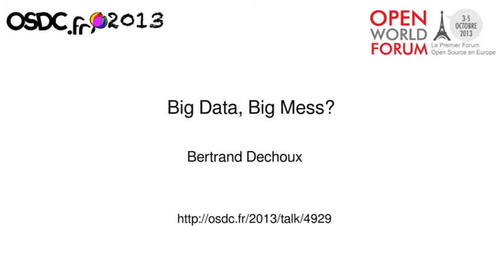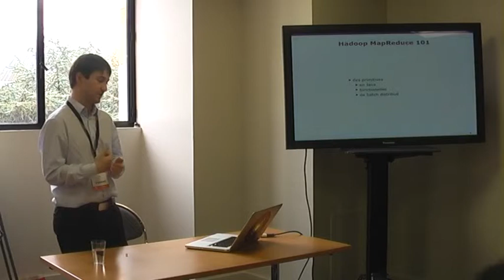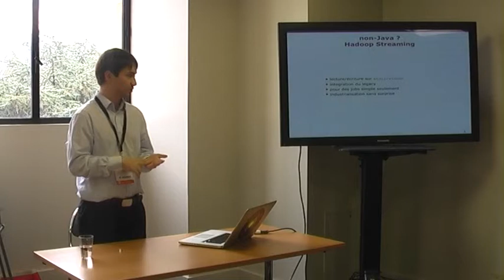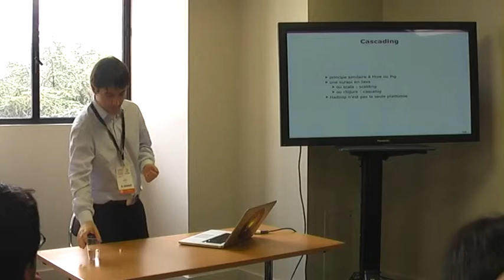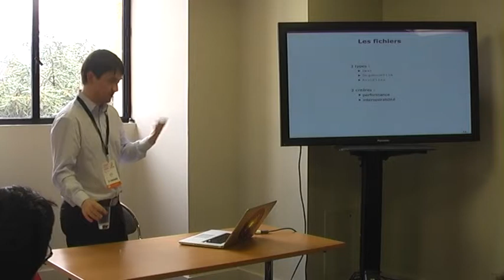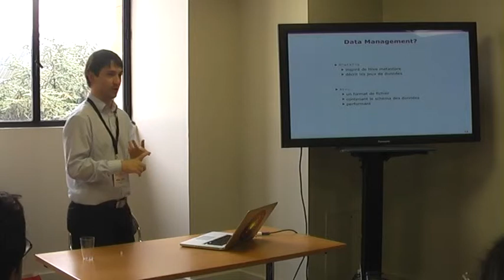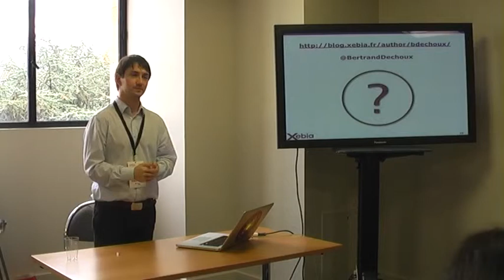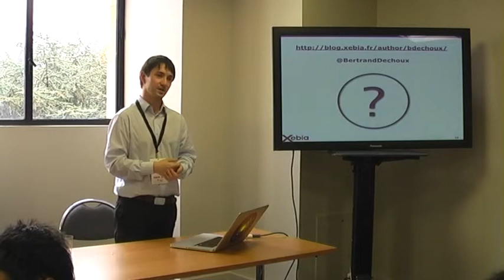[OSDC.fr 2013] Big Data, Big Mess?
OSDC.fr 2013 — Bertrand Dechoux

Hadoop MapReduce est une opportunité mais encore faut-il ne pas confondre BigData et Big Technical Debt. Ensemble, nous verrons le fonctionnement de MapReduce et l'écosystème qui s'est créé autour, afin de dégager les axes de réflexions nécessaires à la minimisation des couts de maintenance et, plus généralement, d'évolution.